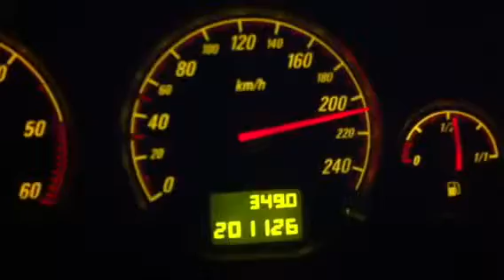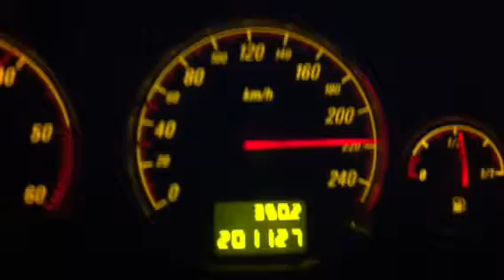Signum 100-220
Opel Signum 3.0 V6 cdti